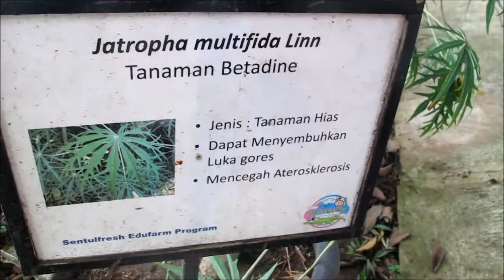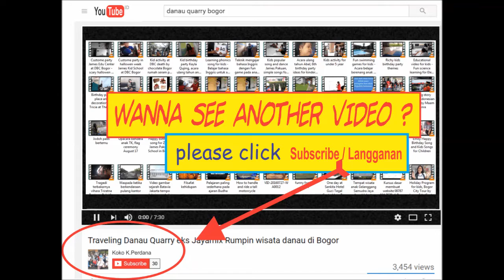Outdoor activity for Kindergarten James Kid School at Sentulfresh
James Kid School pada tanggal 31 Maret 2017 membuat acara wisata edukasi peternakan dan perikanan di Sentulfresh Indonesia. Anak-anak murid TK merasakan sensasi memerah susu sapi langsung dibimbing oleh ahlinya. Tempat wisata ini sangat cocok untuk anak TK dan SD tanpa pengecualian. Edukasi yang diberikan memiliki 2 tema, tema tanaman dan teman hewan

rekreasi di bogor,
wisata edukasi di bogor,
wisata edukasi anak di bogor,
wisata edufarm bogor,
wisata bogor sentul,
wisata belajar anak tk bogor,
wisata anak di sentul bogor,
tempat wisata edukasi di jakarta,
tempat wisata di bogor untuk anak,
sekolah tk inggris di bogor,
peternakan di sentul fresh,
kolam ikan sentul fresh,
kampung wisata bogor,